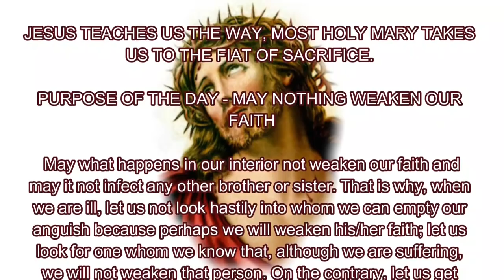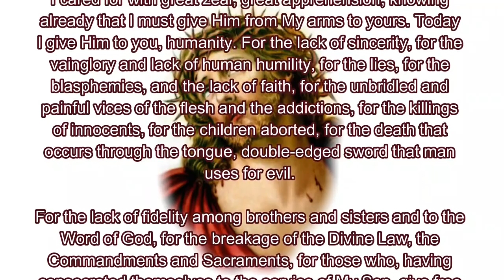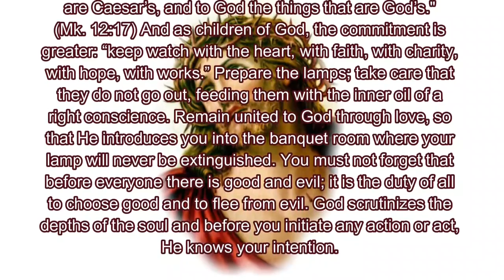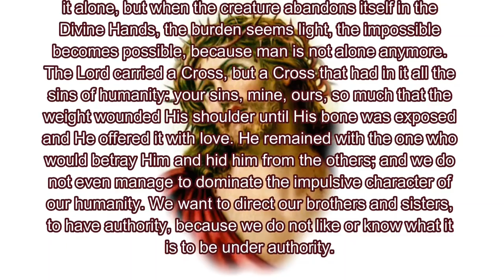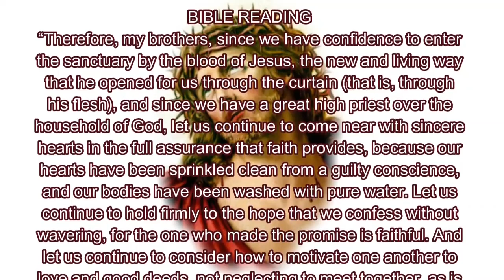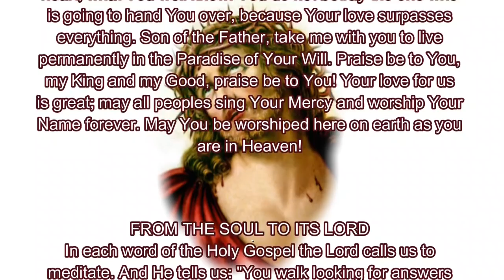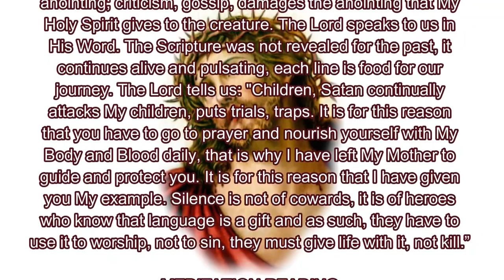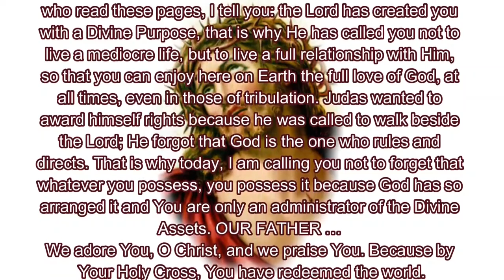Holy Tuesday - Luz de Maria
Tentative Schedule - Light of Mary Rosary beginning Monday April 12, 2021 on Google Meet (video conferencing)

All times are Central Time Zone U.S.A.

                8pm - host: Mary - link -

                 11am - host: Christopher - link -

              8pm - host: Rhonda - link -